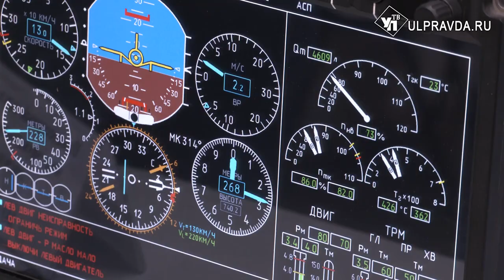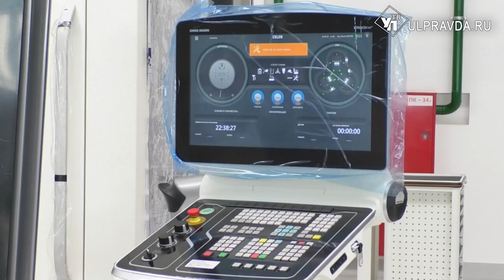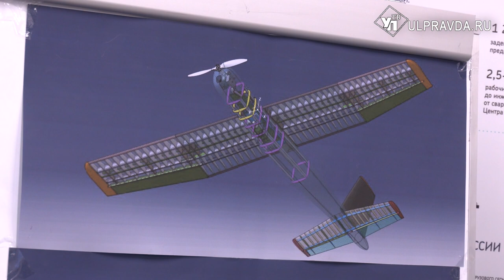Создавая будущее. В Ульяновске инноваторы представили свои изобретения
Импортозамещение, передовые изобретения и технологии – в фокусе внимания международного форума «Создавая будущее». Его участники на ульяновской площадке презентовали проекты и рассказали, как современные разработки облегчают и улучшают труд на производстве. Фестиваль инноваций включает и образовательный интенсив.